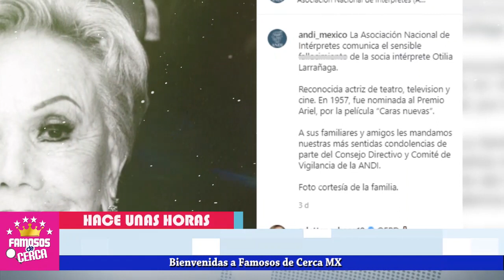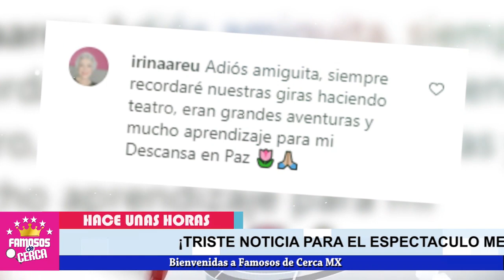🖤🎚️ 𝗦𝗘 𝗙𝗨𝗘 𝗨𝗡𝗔 𝗚𝗥𝗔𝗡𝗗𝗘 ! NO Pudieron Hacer Nada / 𝗟𝗔𝗠𝗘𝗡𝗧𝗔𝗕𝗟𝗘 𝗡𝗢𝗧𝗜𝗖𝗜𝗔 😔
Se Apaga Una Estrella, Triste Noticia, Descansa en Paz.

 BIENVENIDOS!!!
noticias hoy
famoso cantante
ultima hora
hoy
luto hoy
luto nacional
luto en la farandula
lamentable noticia

pierde la vida ex esposa de antonio aguilar
fallece la primera actriz Otilia la RRañaga
noticias de la farandula mexicana